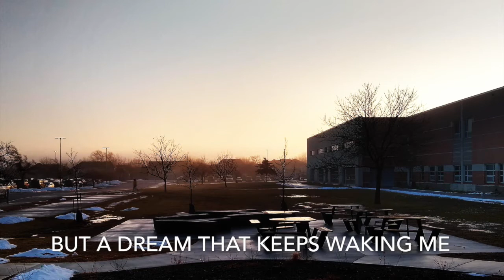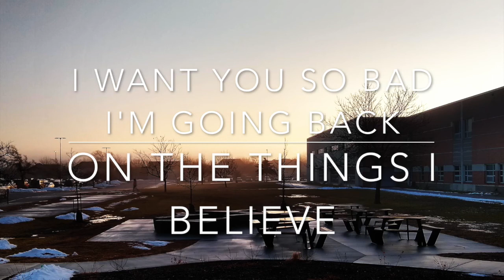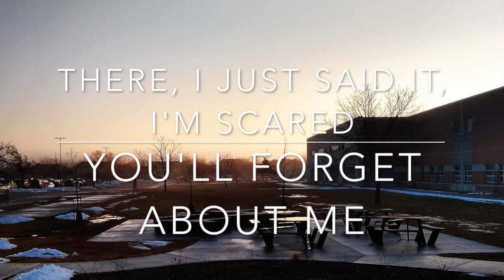John Mayer - Edge Of Desire [Lyrics]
Photo was taken by me from my high school guidance office.